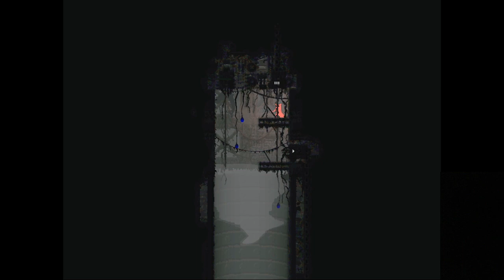So I recorded my first Hunter run in Rain World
Can't believe i wasted 2 days editing this